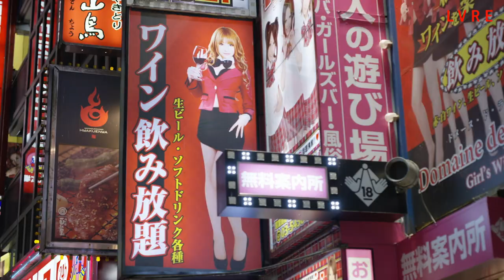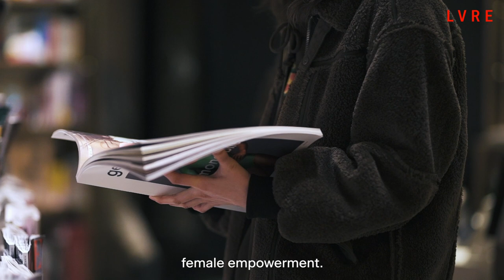Tokyo: The female artists disrupting gender stereotypes | Young Bloods Series | LURE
Meet the Tokyo-based female artists disrupting gender stereotypes in Japan.

In Japan, there’s a deeply rooted definition of gender roles with high expectations on how women should behave. We met four female creatives in Tokyo who are dedicating their work to defy gender stereotypes and cultural taboos with poweredby.tokyo, who provided valuable insights into the Japanese culture and the music scene in the capital city.

This story is taken from our Young Bloods series, where we spotlight inspiring young creatives from around the world.

LURE tells cross-cultural stories of the human condition that illustrate the universal truths that connect us all. We create for you – a community that values depth and immersive storytelling about culture, subculture and creative expressions around the globe.